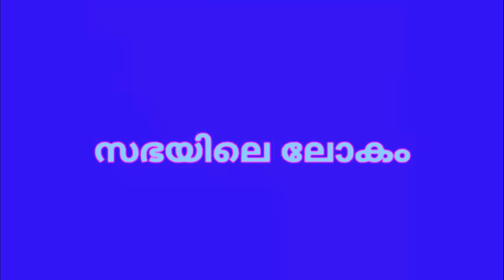i2i News | rebuttal സഭയിലെ ലോകം] Indian Pentecostal Church of God